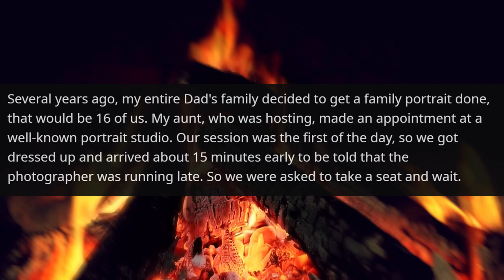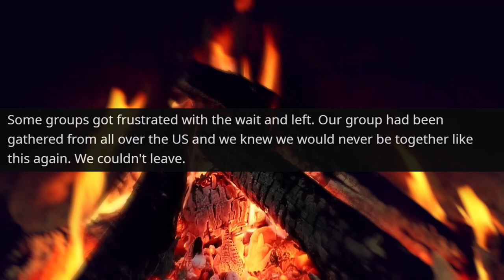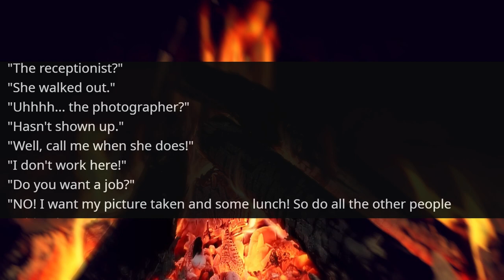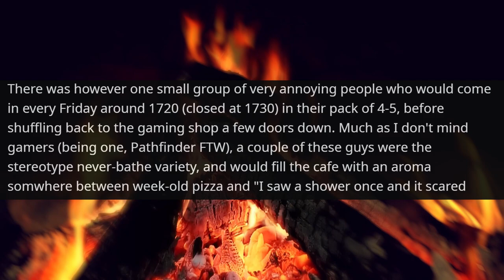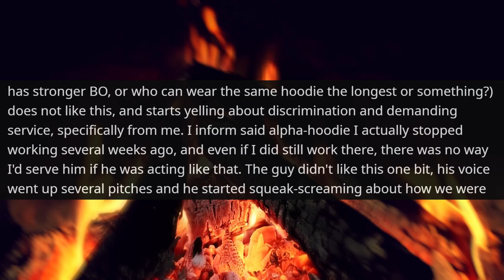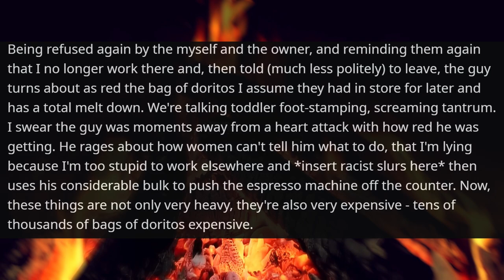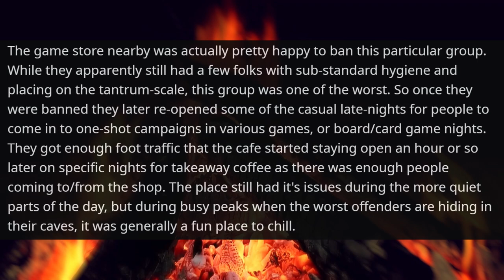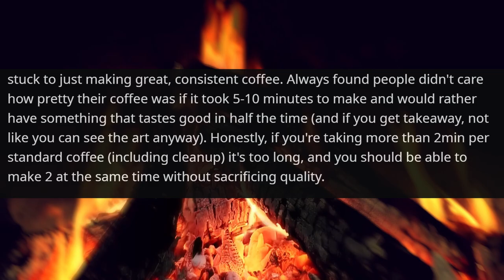This is OWNER! Where is Receptionist? Now, I'm Instead of Her | r/IDontWorkHereLady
Hello,